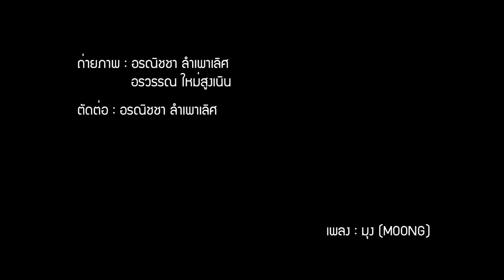Acoco Vol 17 Issue 2 (Summer Chic) : Interview เก่ง ธชย